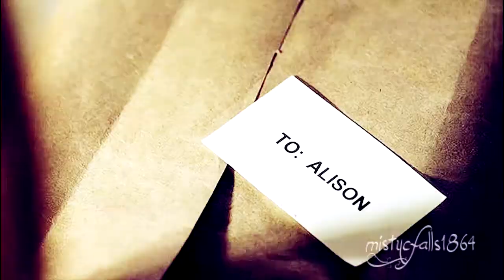Liar Crazy in Love (tratto da un racconto inventato)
Video appartenente alla pagina Facebook " " ispirato al racconto scritto da una fan.